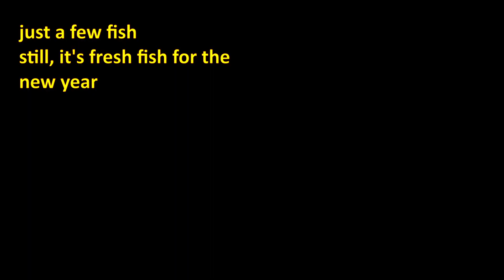Fishing Sunshine Coast Gneerings reef 1st Jan 2019; Carl catches fish lips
How to catch fish lips off Mooloolaba